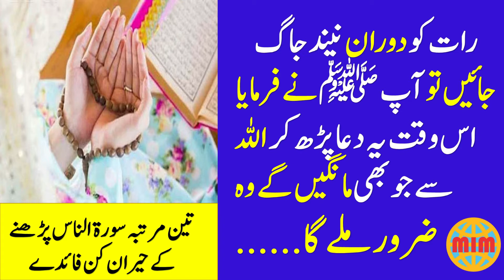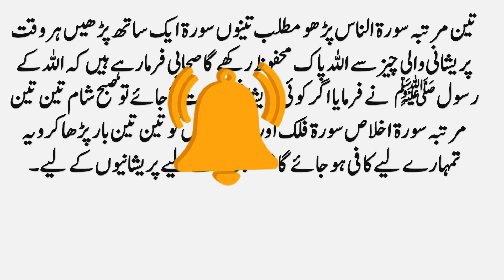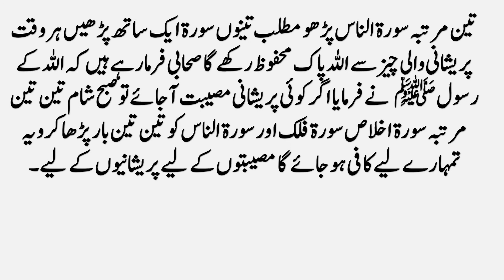Islamic Wazaif - Surah Falaq ka Wazifa - Surah Naas ka Wazifa for Hajat - MYINFOMASTER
If you wake up in the middle of the night, then the Prophet (peace and blessings of Allaah be upon him) said,
There are many times and places for the acceptance of prayers, some of which we describe here. What should we do before trouble comes? Abdullah ibn Ubaid says: I asked the Messenger of Allah. What should I read to protect myself, to avoid trouble, to avoid trouble?
The Companions say that the Messenger of Allah (peace and blessings of Allah be upon him) said: If a calamity befalls you, then recite Surah Al-Ikhlas, Surah Al-Falaq and Surah Al-Nas three times in the morning and three times in the morning and evening.

To know about this story stay on my video thanks!